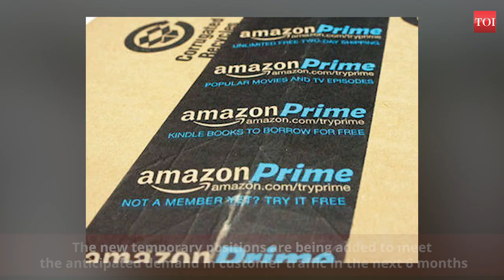Amazon India to hire 20,000 temporary staff in customer service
E-commerce major Amazon India is offering close to 20,000 'seasonal' or temporary employment opportunities. The opportunities will be in its CS organisation to help customers with a seamless online shopping experience. The new temporary positions are being added to meet the anticipated demand in customer traffic in the next 6 months.